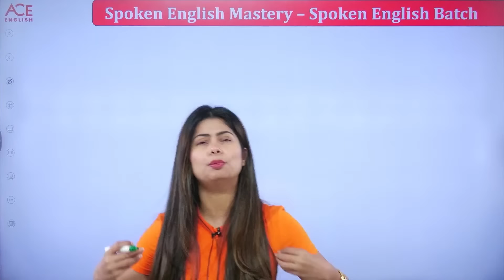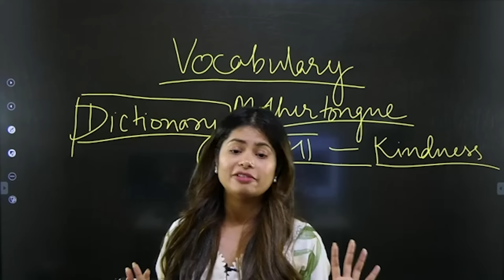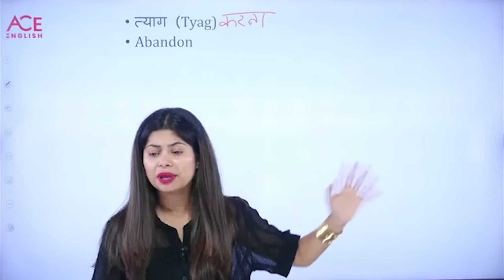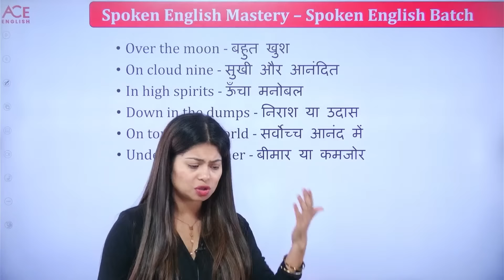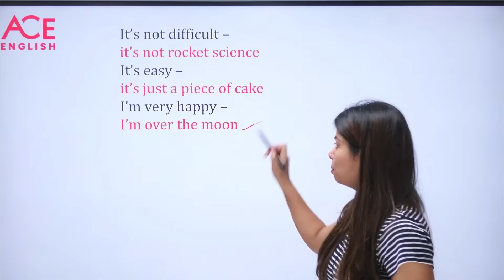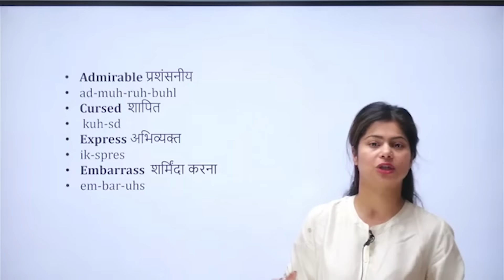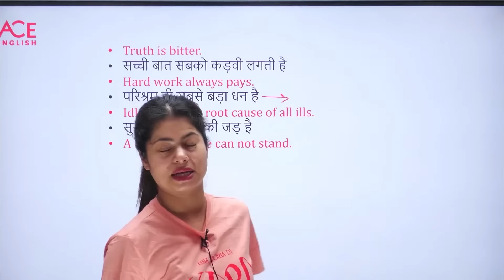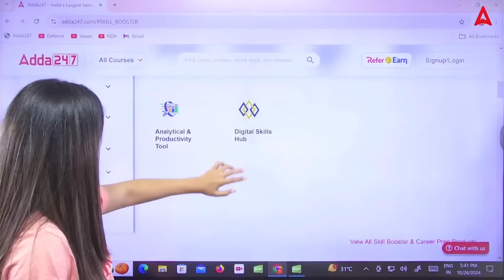Master English Vocabulary in 2 Hours | English Vocabulary By Udisha Ma'am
Unlock the power of English vocabulary in just 2 hours with Udisha Ma'am's expert guidance! This session is tailored for beginners and advanced learners, covering essential words and their effective usage in daily conversation and writing. Whether you’re preparing for competitive exams, improving workplace communication, or boosting personal confidence, this video has everything you need. From practical examples to pro tips on memorizing vocabulary faster, Udisha Ma'am’s step-by-step approach will make learning enjoyable and impactful. Start mastering vocabulary now and take your English skills to the next level!